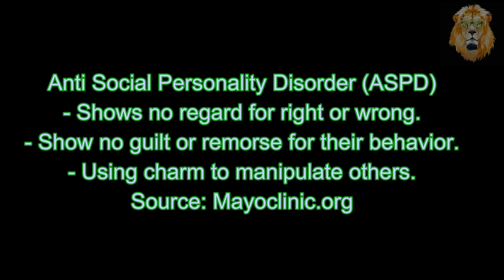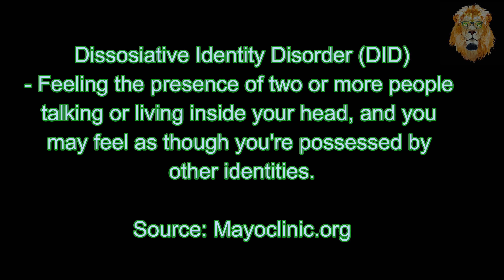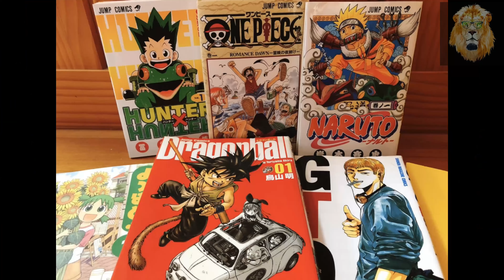Death Note/Light Yagami's Mental Health/Chris Lion Anime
In this video, we talk about Light Yagami's Mental Health from the Death Note Anime series. I give my opinion based on events of the Anime .

Chris Lion Anime is a section where we discuss Mental Health in different Anime Series. Naruto, Death Note, Evangelion, One Piece, Bleach, Saint Seiya, and more.

Suggest me a character to dedicate a video too in the comments section below and let me know what else you want to see on this channel.

My GEAR:
Movo Outside Mic
Laptop 17.3" Cooling Pad
10" LED Ring
L Bracket holder
400GB SD Card
55 inch Lightweight Tripod
3.0 USB Hub
Lavalier LIFESAVER Mic
Pack of 11 phone lenses
Type C to Audio Adapter
Flexible Tripod

VERY SPECIAL THANK YOU TO EL JABALI STUDIO FOR PRODUCING ALL OF MY AUDIO. SIMPLY THE BEST!!

Be Happy, Be better, Love yourself.

This Video may or may not include paid promotions.